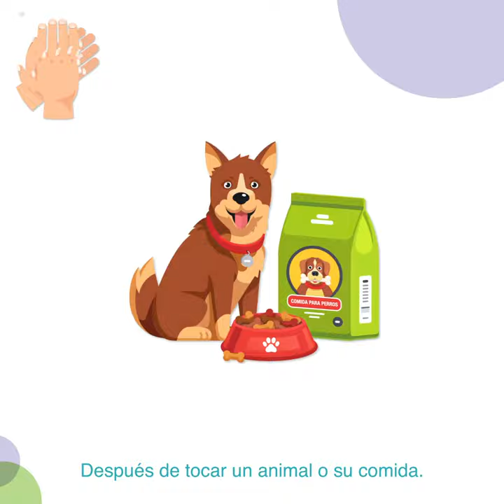Lavarse las manos (Todos los Niños Sanos)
Presentado por Every Child Healthy, un programa desarrollado por la PTA del estado de Nueva York y Fidelis Care, este video espera educar a los padres con las mejores prácticas sobre lavado de manos.